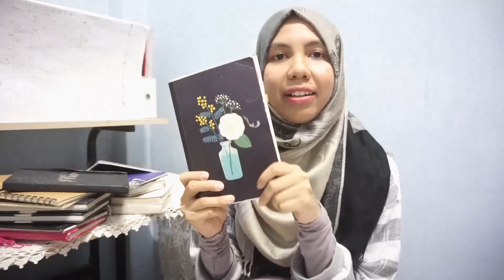I read my old diary and... | Challenge translate them into Korean EP 1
May peace be upon all.
That night, I thought of sorting my things and I realized that I actually have lots of diaries. I cannot just throw them away, So, I decided to record myself going through what I've gone through in life and there were many unexpected entry.
I actually received lots of letters and recorded many notes for my future self and lots other, funny

Please enjoy this video and support our growth on YouTube.